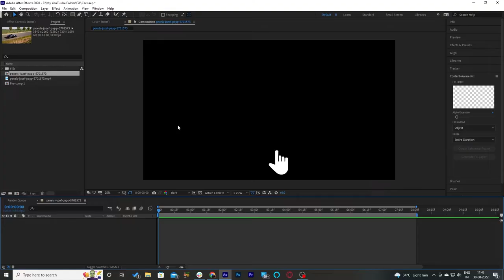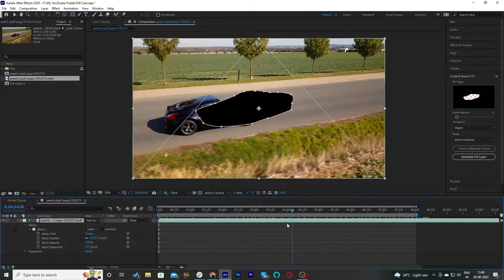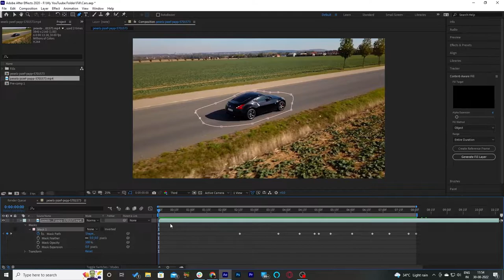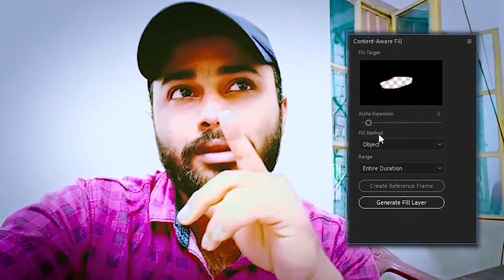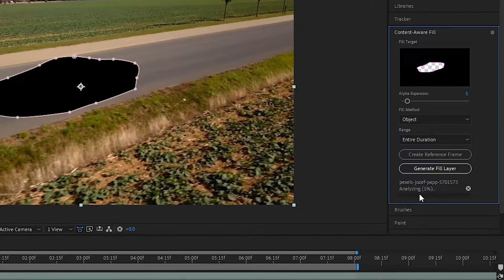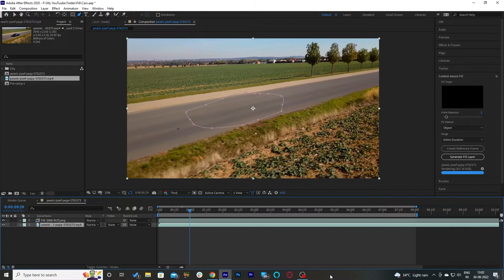How to REMOVE OBJECTS in After Effects | Content Aware Fill | 2022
How To Use the Content-Aware Fill in After Effects TUTORIAL